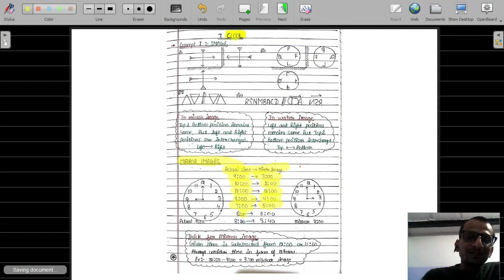3 second concept of clock in REASONING-1!!NTPC!! CHSL!! CGL!! AND OTHER COMPETITIVE EXAM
HELLOW DOSTO AAJ HUM AAP KE SAMNE HAJIR HA" 100% ACADEMY HARYANA  SE " EK NEW TOPIC LEKE AAYE HAI "3second CONCEPT OF CLOCK IN REASONING-1”

YE CHANNEL SPECIALLY UN STUDENTS KO SAMARPIT HA JO MAHANGI MAHANGI COACHING KO AFFORD NAHI KR SAKTE
PLZ SHARE OUR VIDEO TAKI YE VIDEO UN SABHI STUDENTS KE PAS PAUCH JAY JO COACHINGS KO AFFORD NAHI KR SAKTE

YE ABHI SURUVAT HA ABHI TO PURA SCHEDULE DELA GA JAHPE AAP KO SABHI SUBJECT KE LECTURE MILEGA  AAP KO KHAI JANAKE JARURAT NAHI HA SABHI ISE PLATFORM PE MILEGA

SABHI GOV. JOB KE PREPRATION KRVAI JAYGE
FARSH SE AARSH TEK KA SAFAR APKE SATH

THANKYOU DOSTO HAMARI GALTI KO SUDHARNE ME HAMARI MADAD KARE